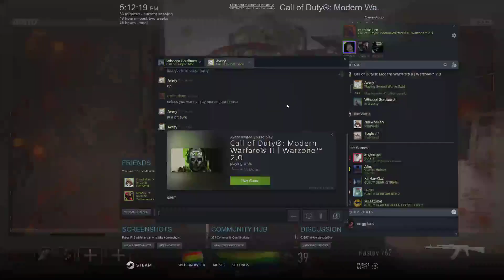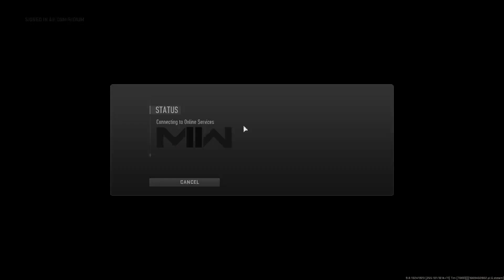Video 11 25 2022